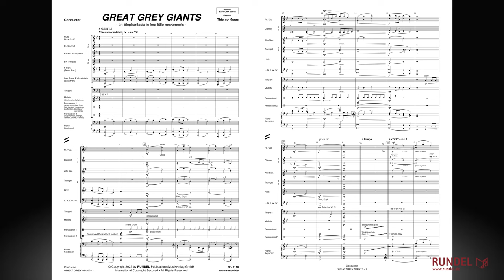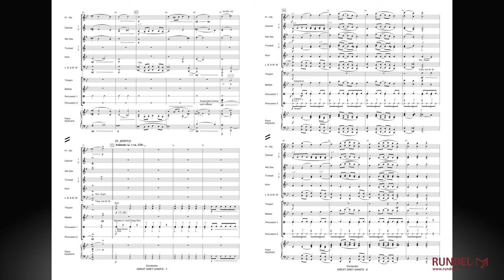Great Grey Giants | Thiemo Kraas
Sie sind die größten landlebenden Tiere der Welt. Schon vor über 55 Millionen Jahren bevölkerten sie die Erde: groß(artig)e, graue Giganten.
Werden dem Elefanten (im Porzellanladen) häufig eher Tollpatschigkeit und Plumpheit zugeschrieben, zeigt die genaue Beobachtung der Tiere sie vielmehr als emphatische Riesen auf leisen Sohlen:

I GENTLE
Der erste Satz skizziert den sanftmütigen und noblen Charakter des Elefanten. Eine majestätische Hymne wird im Tenor- und Bassregister des Orchesters vorgestellt und im Tutti weitergeführt. Das Thema dient als Leitmotiv und zieht sich wie ein grauer Rüssel durch das gesamte Stück.

II WISE
Die hohe Intelligenz der bis zu sechzig Jahre alt werdenden Tiere weist der von der Elefantenkuh angeführten Herde stets den richtigen Weg. Instinkt, Geduld und Weisheit bilden die Grundlage für ein besonders stark ausgeprägtes Durchhaltevermögen, beispielsweise bei einem langen Weg durch Trockenheit und Dürre.

III SOCIABLE
Solidarität und Mitgefühl gelten als eine Art Überlebensstrategie der Gruppe. Ein Neugeborenes etwa wird zum Schutz stets von den älteren Familienmitgliedern eingekreist. Ebenso kümmern sich letztere um einen kranken oder verletzten Artgenossen, schenken Trost und Unterstützung. Mit einem erstaunlichen Erinnerungsvermögen ausgestattet kehren die Herdentiere auch häufig zu ihren verstorbenen Verwandten zurück und gedenken dieser auf fast menschliche Art und Weise.

IV JOYFUL
Der letzte Satz zeigt die Elefanten von ihrer verspielten Seite. Mit größter Freude vergnügen sie sich am Wasserloch und genießen unbekümmert den Moment.

Auch wenn die gigantischen Ausmaße der Tiere uns auf den ersten Blick den Atem rauben, so erkennen wir die wahren Wunder der Natur häufig erst beim genaueren Betrachten. Vielleicht können die groß(artig)en grauen Giganten auch uns Menschen hin und wieder den Weg weisen …

Münster, im Mai 2023 - Thiemo Kraas